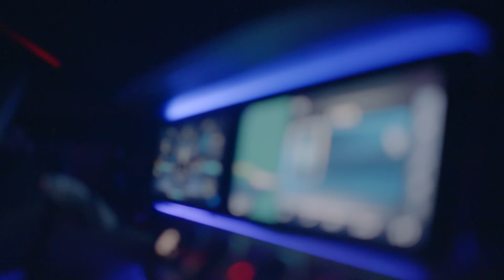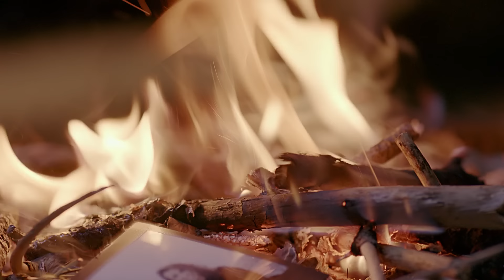Jonida Maliqi - N'Errësirë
Music video for N'Errësirë performed by Jonida Maliqi.

Lyrics: Olti Curri

Video Production: Pro…Video

Written and Directed by: Donald Braho

Special Thanks: Tull Productions, Pirro Artistic Jewellery, Mercedes-Benz, Tier, Morina Palace, Emmastyling dhe Make-up Suela Cangu

Lyrics:

Do vi aty asgje nuk kam harruar
Une bie ngrihem prap nuk me ka frikesuar.
Te eci s’di une vec vrapoj
dhe kujtimet do sheroj
Po zbret ti ne stacion te gabuar
Dhe une nuk kisha asnje faj

Me zgjo dua ta besoj
Me zgjo dua ta shikoj
Si nje narkoze gjithe muskujt me ke ndaluar
Nuk mundem te veproj kur zemra ka ndaluar

Hap syte ti nuk je
Te gjitha fjalet i mbarove dje
Hidhi armet je dorezuar
Se betejat shkuan shkuan

Do vij aty asgje nuk kam harruar
Dhe une kisha asnje faj

Huu huuuu dhe une nuk kisha asnje faj

Ti hesht se nuk dua zhurme
Mos prit e njejta prap te mbetem une
Vec ke lenduar, kurre i penduar
Te vrasin fjalet, fjalet e tua

Ahhha uhuuuu
N’erresire te gjithe do te genjejne

Sa here zgjohem sa here zgjohem, lutem
Koken pas jo kurre te mos e kem
Shpirtin tim, shpirtin tim e mbush me diell
Shpirtin tim, shpirtin tim nuk mund ta shkel